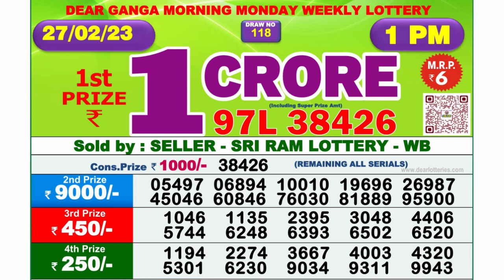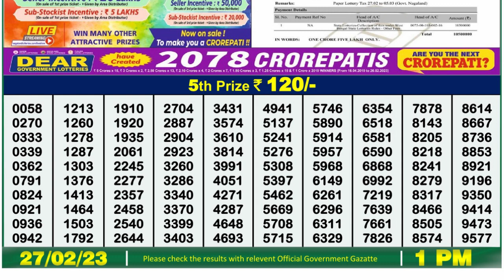Nagaland Lottery Sambad Live 1pm 27.02.23